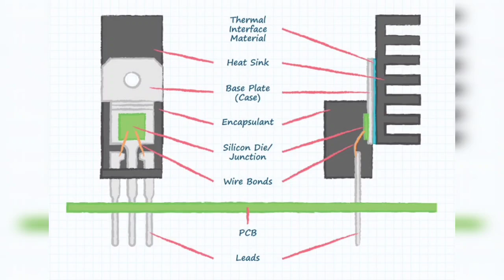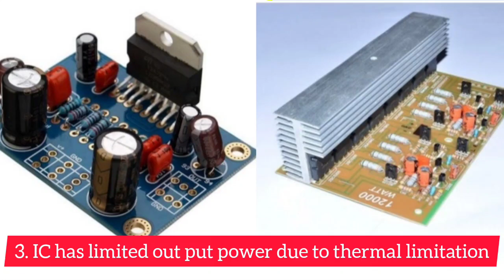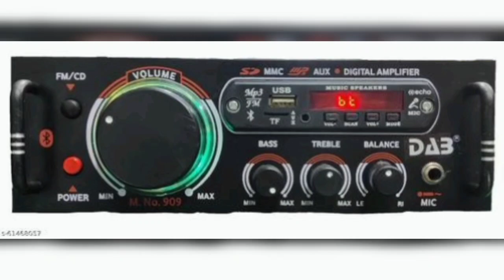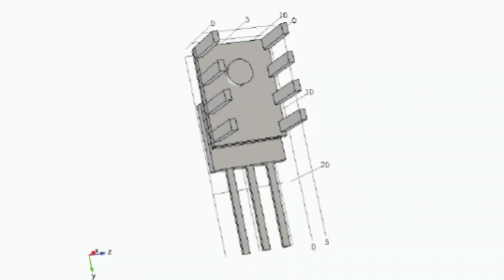Transistor amplifier vs ic amplifier। transistor और ic amplifier bord दोनों में से अच्छा कौन सा होगा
Transistor amplifier vs ic amplifier। transistor और ic amplifier bord दोनों में से अच्छा कौन सा होगाamplifier

💟💟at first thanks for visit my videos description 😀❤️

I was new on YouTube platform. so please support me.